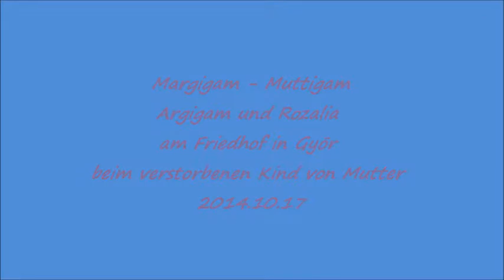2014 10 17 am Friedhof in Györ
auch wenn das geliebte Kind 9 Monate nach der Geburt stirbt kann man als Mutter nicht bis heute dies verkraften .